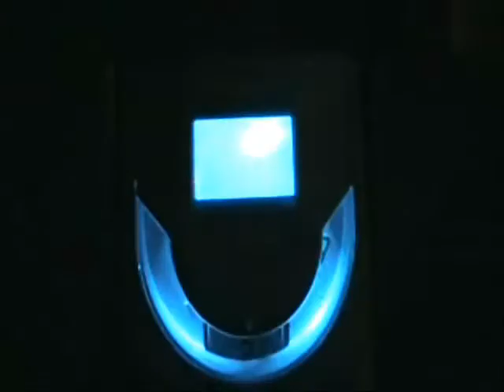Theres No Such Thing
Michele, Krista, Emily